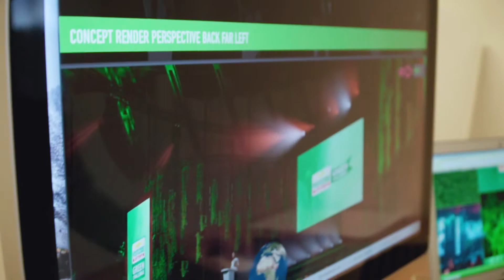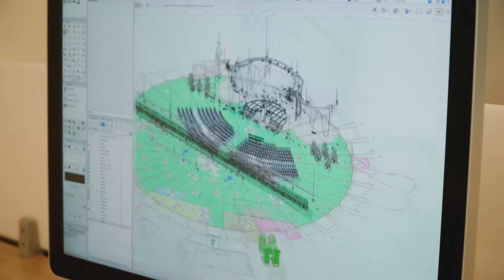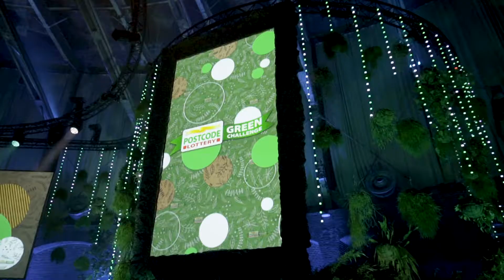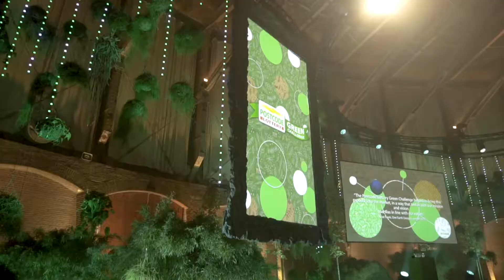POSTCODE LOTERIJ GREEN CHALLENGE LIVETIME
Op 13 september vond in de Gashouder te Amsterdam dit jaar weer de Postcode Lottery Green Challenge plaats. De competitie is uitgegroeid tot een van de grootste jaarlijkse duurzaamheidswedstrijden ter wereld. Livetime Productions en Unlimited Productions verzorgden samen in opdracht van de Nationale Postcode Loterij het creatieve ontwerp en geven samen een kijkje achter de schermen bij dit mooie initiatief.